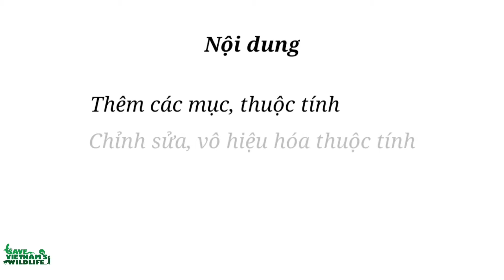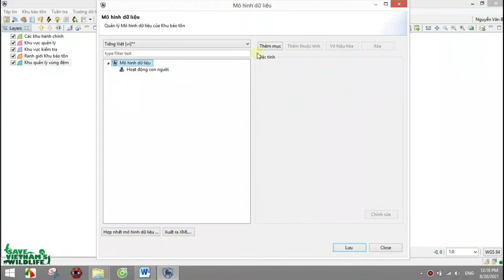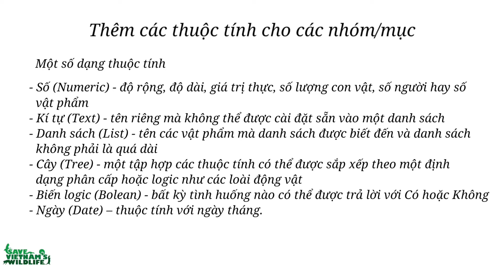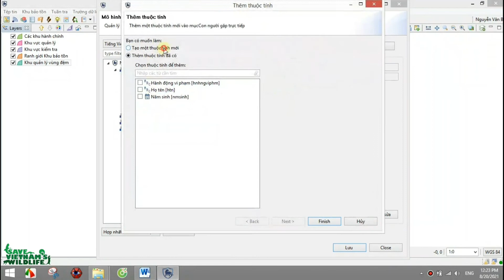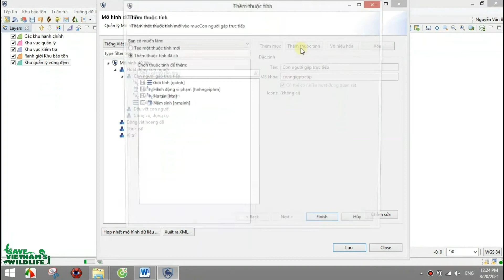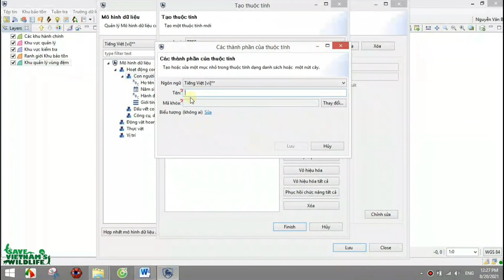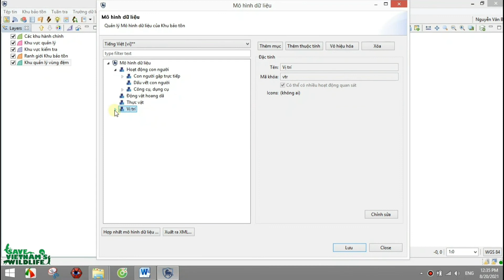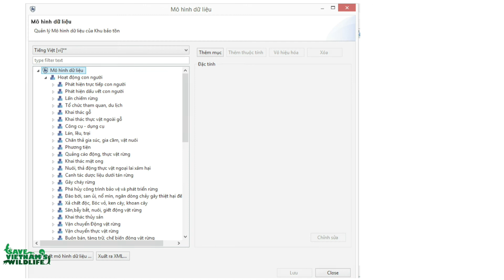Hướng dẫn sử dụng phần mềm SMART trong quản lý bảo vệ rừng | Mô hình dữ liệu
SMART (Spatial Monitoring and Reporting Tool) là một phần mềm giám sát không gian giúp thu thập và báo cáo các vi phạm trong săn bắt động vật hoang dã, và khai thác trái phép. Do đó, phần mềm này giúp các khu bảo tồn trên thế giới được quản lý chặt chẽ hơn, với quyết định quản lý được đưa ra một cách nhanh chóng và chính xác dựa trên các bằng chứng thu thập được trên hiện trường. Hiện tại, SMART đã được ứng dụng tại hơn 800 khu bảo tồn trên thế giới và có trên 14 nước đang sử dụng phần mềm SMART vào chương trình quốc gia về quản lý khu bảo tồn.

SVW là một trong những tổ chức bảo vệ động vật hoang dã tại Việt Nam đưa chương trình SMART đầu tiên hoạt động tại VQG Pù Mát, và hiện nay chúng tôi đang mở rộng tại bốn vườn quốc gia/khu bảo tồn khác là VQG Cát Tiên, VQG Cúc Phương, VQG U Minh Thượng, và VQG U Minh Hạ. Trong thời gian 3 năm áp dụng tại VQG Pù Mát, VQG và SVW đã gặt hái được nhiều thành công, với sự thay đổi lớn trong số lượng bẫy, số lượng người vào rừng săn bắt, và tỷ lệ bắt gặp các cá thể.

Nhận thấy SMART là một chương trình có triển vọng áp dụng tại Việt Nam, chúng tôi nhóm SMART của SVW với mong muốn được chia sẻ hiểu biết của nhóm về ứng dụng SMART trong công tác quản lý bảo vệ tài nguyên rừng đến với tất cả các anh chị đang công tác tại các Khu bảo tồn các Vườn quốc gia. Đặc biệt các đơn vị đã đang và sẽ ứng dụng phần mền SMART để quản lý bảo vệ trong thời gian tới, hy vọng tài liệu hướng dẫn này sẽ giúp các anh chị rút ngắn được thời gian tìm hiểu cũng như có thể thử nghiệm và áp dụng triển khai thực hiện ngay tại đơn vị.

Tìm hiểu thêm thông tin về hoạt động tuần tra, bảo vệ rừng của SVW tại đây